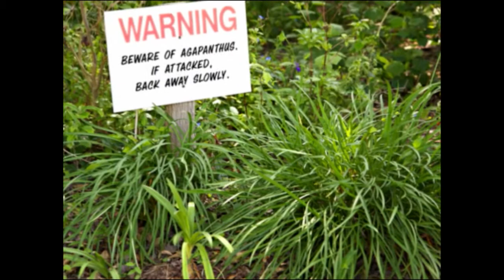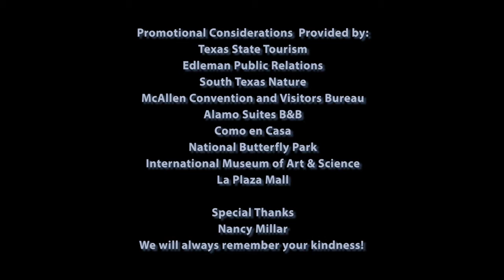McAllen Unmasked: The Global Gumshoe's Journey Through the Heart of the Valle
Join the Global Gumshoe as we explore McAllen, Texas, a hidden gem for bird lovers and nature enthusiasts! Nestled along one of the primary migratory flyways in the Western Hemisphere, this vibrant city hosts seven nature-related festivals each year and is home to nine world-class birding centers. With over 2.4 million visitors flocking to the area annually—many of whom are dedicated birders and Winter Texans—McAllen has established itself as a premier destination for wildlife watching. Discover the beauty of the Rio Grande Valley, the southernmost region of the continental U.S., where the rich biodiversity and cultural vibrancy make for an unforgettable experience. Get ready to spread your wings and uncover the natural wonders that await in McAllen!